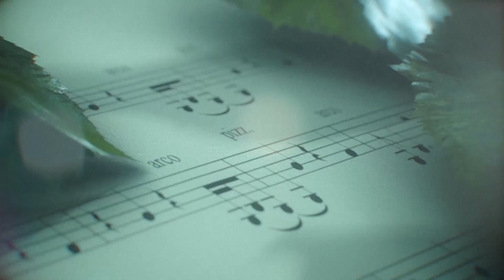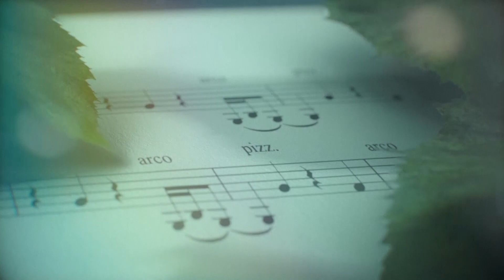Musician Profile: Vincent Kneller